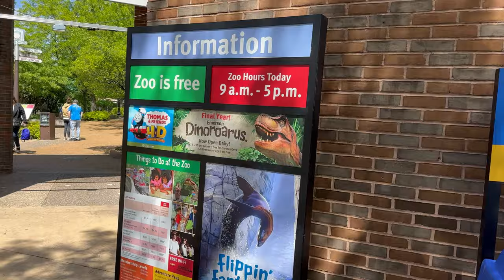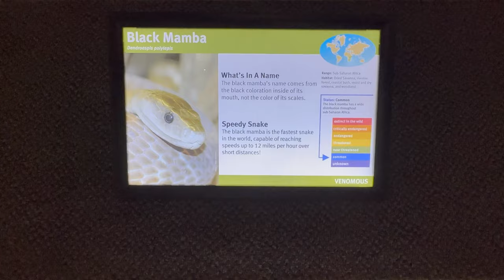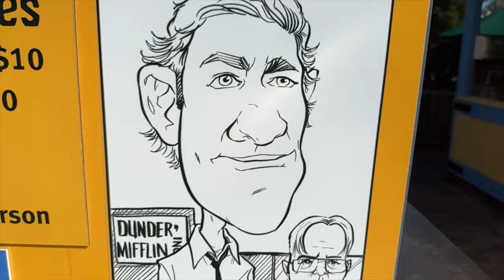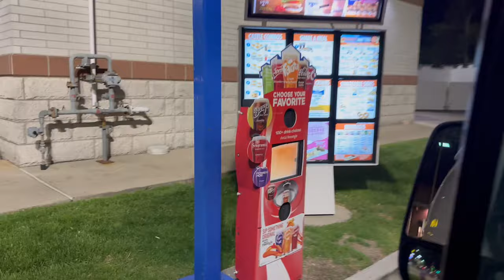My St. Louis Van Life Experience!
In this video I take you on the road in my camper van from Kansas City to St. Louis! With the focus being my time spent in the latter! Together we will go to the Zoo, Art museum, Gateway Arch National Park, my stealth camping spot and showering situation, a White Castle experience, and a baseball game! This is my third youtube video and i am already noticing improvement! Please leave a comment if there's anything you think I could do to improve my vanlife travel vlogs! (besides buy a microphone as I have acquired one already after recording this video)